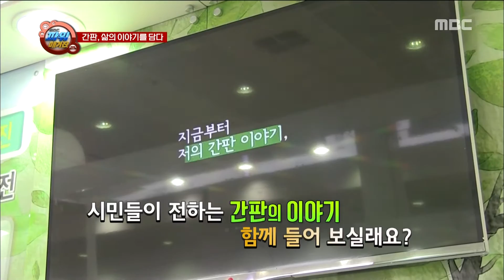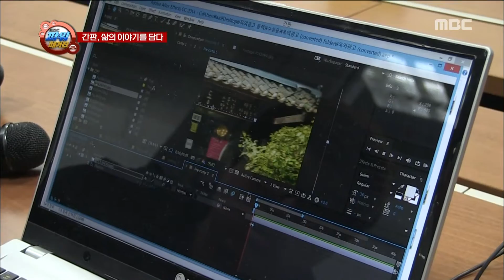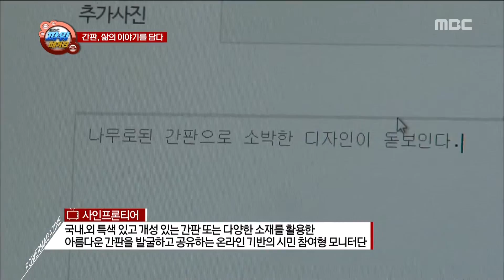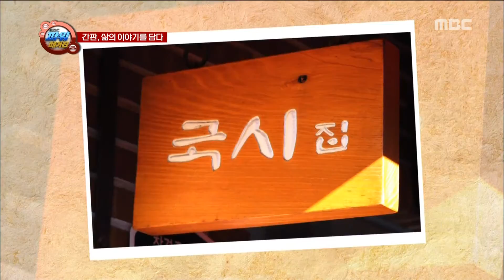[Power Magazine] 'Sign' the Life story, another challenge 간판, 삶의 이야기를 담다. 또하나의 도전! 20151023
'Sign' the Life story, another challenge 간판, 삶의 이야기를 담다. 또하나의 도전! 20151023